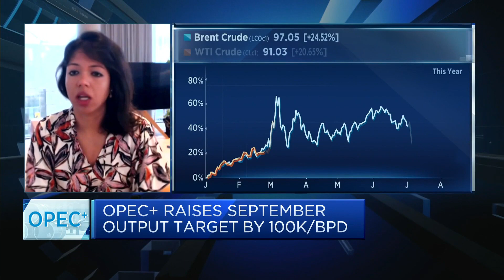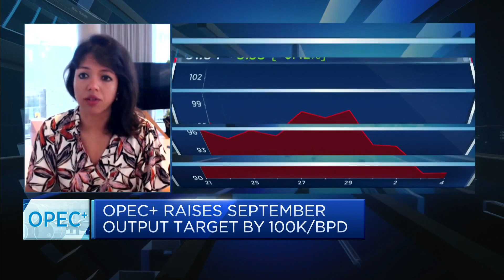Decision by OPEC+ to boost production by 100,000 bpd is a 'symbolic gesture,' oil analyst says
Amrita Sen, founder and director of research at Energy Aspects, acknowledged that the decision by OPEC and its allies to raise oil output by 100,000 barrels per day from September won't make much of a difference to the market.